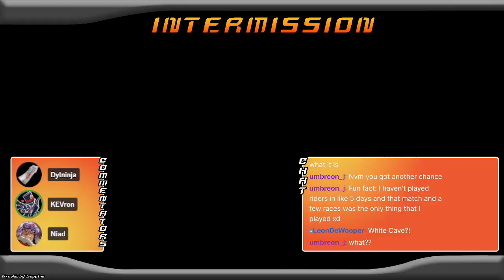[VOD] Sonic Riders: Tournament Edition - Feeding Frenzy (EOB) #1